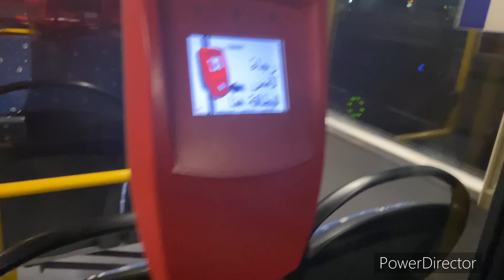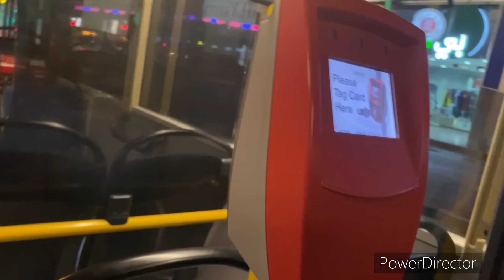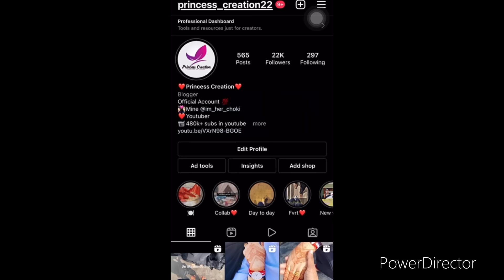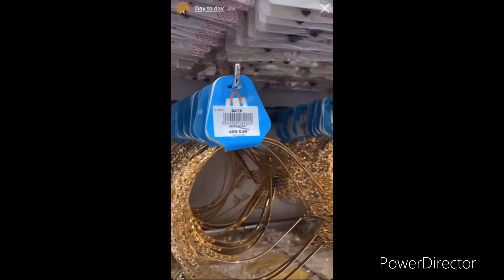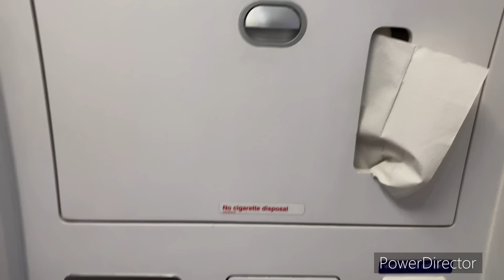Leaving UAE 🥺 UAE To INDIA || princess Creation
Leaving India 🥺 UAE To INDIA || princess Creation